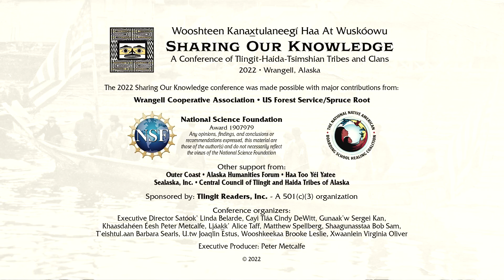Building our Connections with Elders from First Nations, SOK highlights with Kirby Muldoe and Guujaw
Highlights from Sharing our Knowledge Conference "Building Our Connections with
Elders from the First Nations", held at Chief Shakes Longhouse in Wrangell, AK Sept 8, 2022.

The presenters discuss the connection between the Indigenous People of the region, especially the place salmon hold in our cultures and the inherent right to self-determination for all our citizens.

Kirby Muldoe Hup Wil Lax A. Tsimsian and Gitxsan descent.
Guujaaw (Gidansda Giindajin Haawasti Guujaaw), 7th President of Haida Gwaii (Gakyaals Kiiqawaay hereditary leader)

"The health of the salmon is a direct reflection of the health of our people. The salmon is a keystone species and very, very important to our people. The Gitxan and the Tsimshian people, we have stories about how the salmon saved us. They came to save us when we were starving. All we have to do is look after them, look after the habitat and be careful about how we walk. In our language we say, hagwil yin. That means, walk softly. We always say that, hagwil yin, walk softly. So when you're walking on the land, you make sure that you walk softly. Don't destroy everything that's behind you."
— Kirby Muldoe, Hup Wil Lax A

Sharing our Knowledge Conference
A conference of Tlingit, Haida, and Tsimshian Tribes & Clans

Southeast Alaska Indigenous Transboundary Commission
SEITC.org